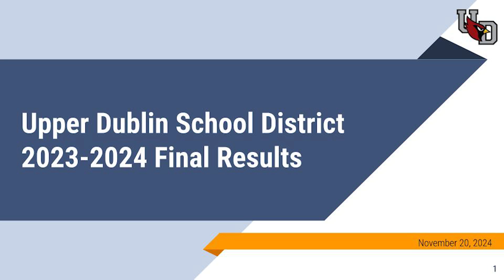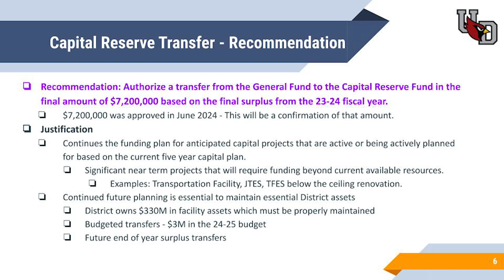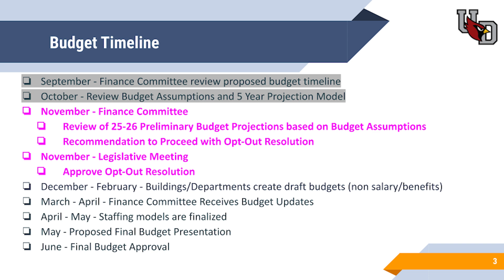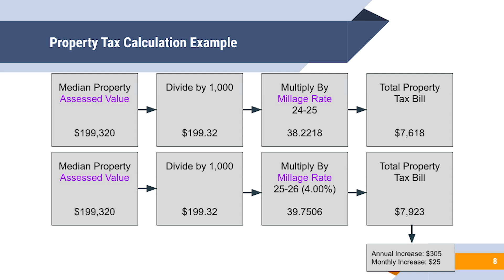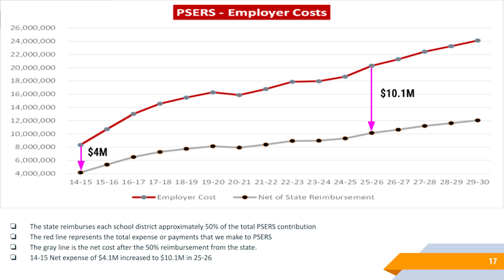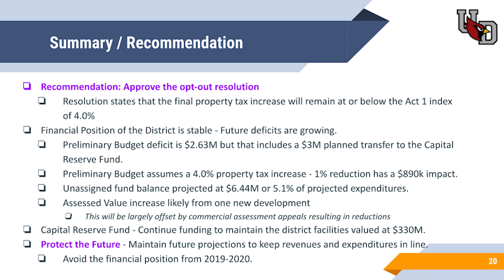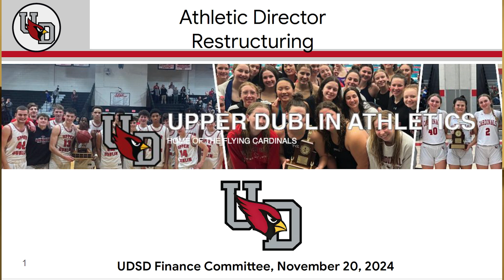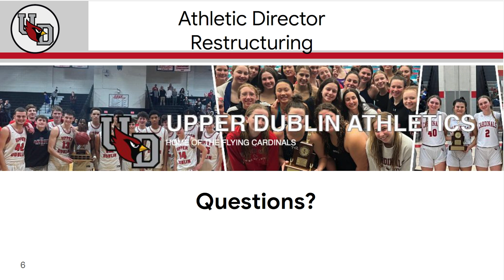UDSD Finance Committee (11/20/2024)